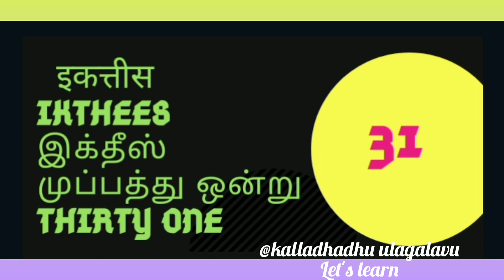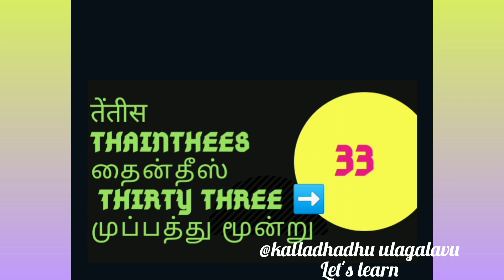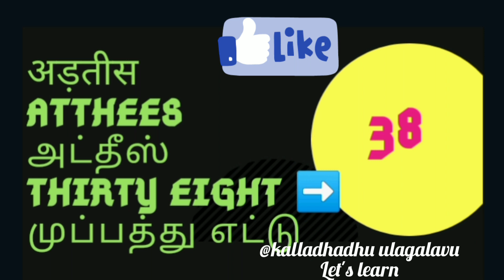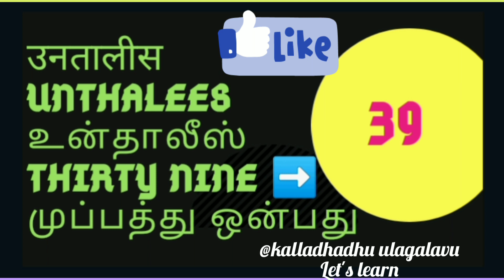learn Hindi through tamil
Hindi learning through English and Tamil
Numbers name in Hindi 31-40